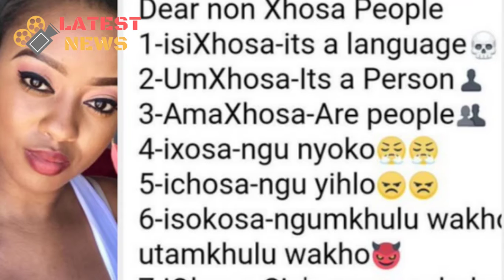Black Twitter gave Uzalo actor Nelisa Mchunu isiXhosa lessons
Black Twitter gave Uzalo actor Nelisa Mchunu isiXhosa lessons - Uzalo’s Beautiful actress Nelisa Mchunu plays the character of Fikile, a blunt young lady, who is head over sole foot areas in adoration with Pastor Nkosi – whose storyline includes being a sex-pest and a congregation thief. She is Gorgeous Offscreen. The picture below was the girl she was praising her beauty.